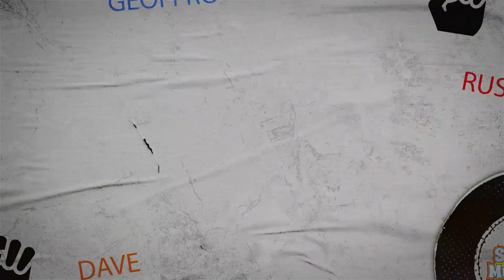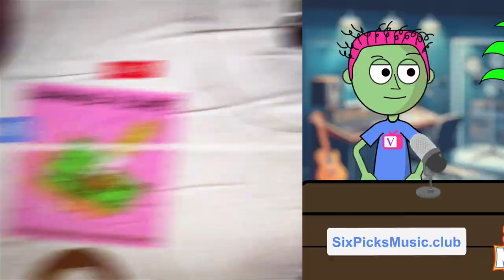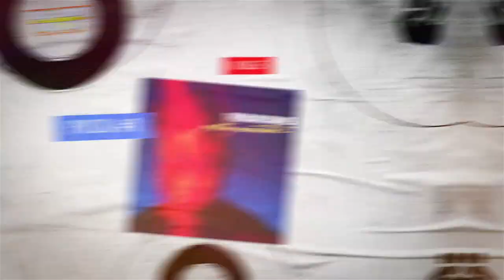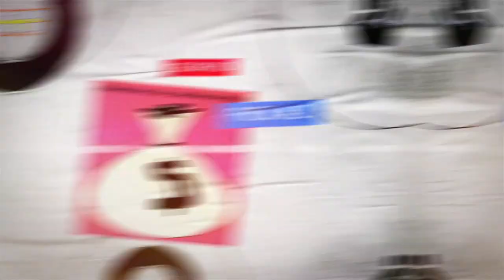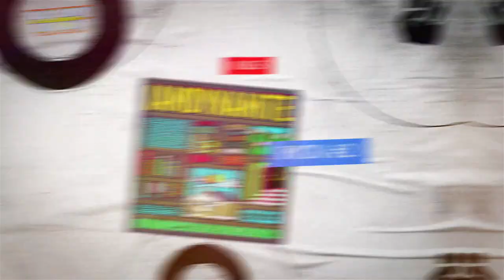From Me To You | Six Picks Music Club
Episode 013: Gear up for a musical gift exchange this week! We're joined by Chris Phillips from IAMDYNAMITE, who'll be spilling the tea on what's next for the band. But that's not all! In the spirit of sharing the love of music, Geoff, Russ, and Dave are diving deep into their personal playlists to pick hidden gems and forgotten favorites for each other. Get ready for a diverse lineup featuring IAMDYNAMITE (obviously!), Jeff The Brotherhood, Teenage Fanclub, The Blue Stones, Amyl and the Sniffers, and Diarrhea Planet. It's a guaranteed discovery zone for new musical obsessions.